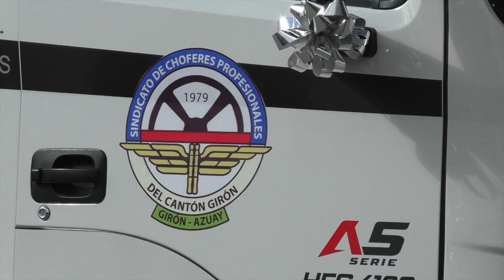04 CAMION SINDICATO